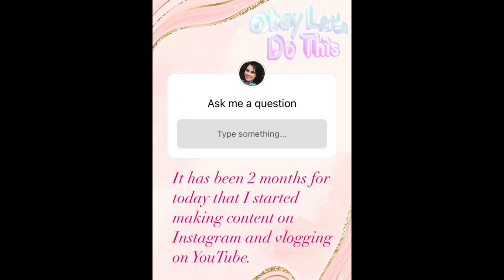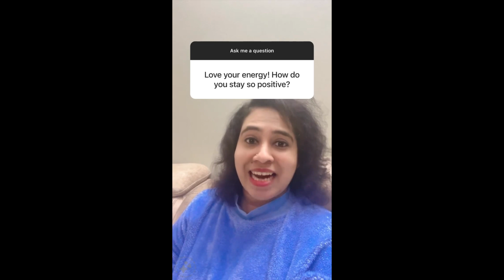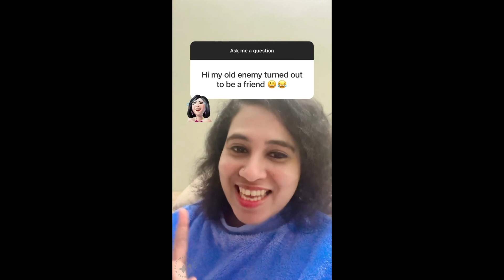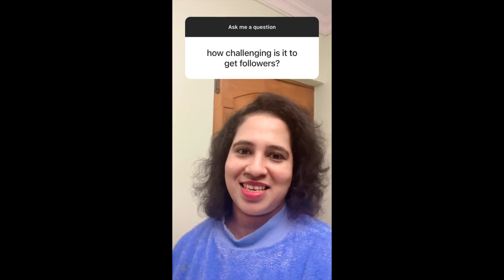Get to know me♥️youtubefeed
This video is related to the Q&A session.
Check this out to know me more. I have answered questions regarding why I chose this platform and how I deal with negativity.

Musician: @iksonmusic